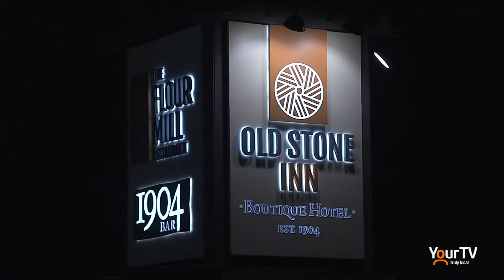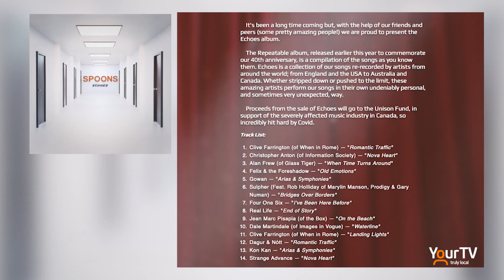"Niagara Falls Music Live" with The Spoons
Live music was back in Niagara Falls over the Christmas holiday break. The new "Niagara Falls Music Live" celebration featured a diverse line-up of local, Ontario and Canadian artists and bands taking live music in Niagara Falls to a whole new level. The Source caught up with Sandy Horne and Gord Deppe from The Spoons, who were playing at The Old Stone Inn.